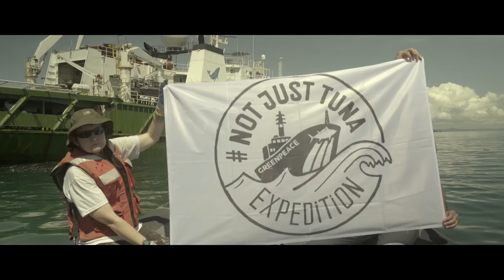Join us! Stop destructive fishing practices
The Greenpeace Esperanza is in the Indian Ocean to peacefully tackle unsustainable fishing by the world’s largest tuna company, Thai Union.